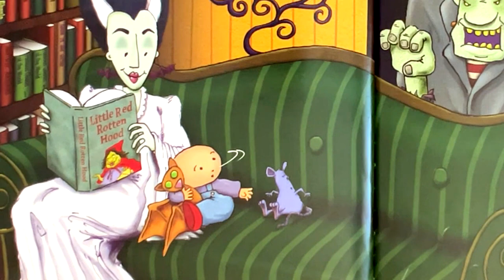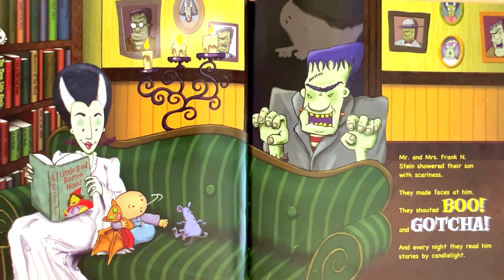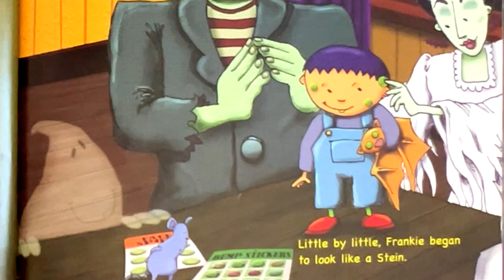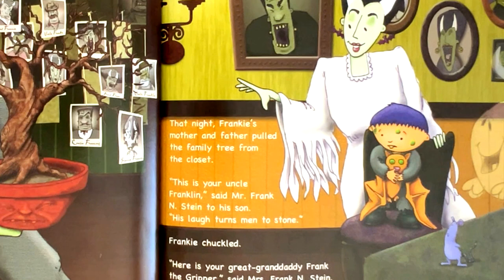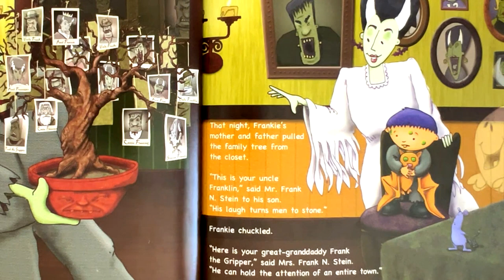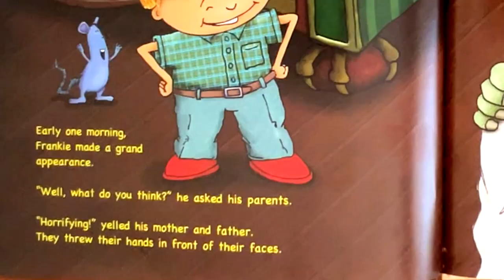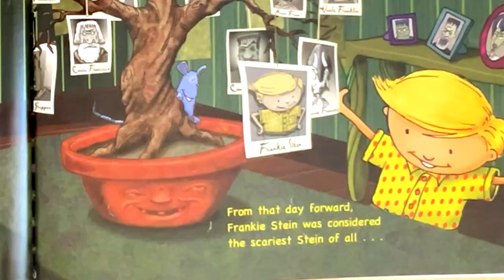Frankie Stein (celebrates the bonds formed in unexpected places) Kids Picture Story Book Read Aloud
“Frankie Stein” is a delightful and whimsical picture book that will enchant young readers. Written by Lola M. Schaefer and illustrated by Kevan Atteberry, this story introduces us to a unique character who defies expectations.

🌟 Book Summary:

Title: Frankie Stein Starts School
Genre: Picture Book, Halloween, Children’s Fiction, Monsters, Fantasy
Plot Overview: On a bright, sunny day, Frankie Stein enters the world. Unlike his parents, the formidable Mr. and Mrs. Frank N. Stein, Frankie isn’t scary-looking; he’s downright cute! His parents attempt to mold him into their image, but Frankie has his own plans. As the story unfolds, we discover that Frankie becomes scary in his own unique way. Kevan Atteberry’s digital illustrations add warmth and humor to this family-friendly tale, making it a perfect read-aloud for Halloween.

🎃 Key Themes:

Individuality: Frankie embraces his uniqueness and refuses to conform.
Friendship: The story celebrates the bonds formed in unexpected places.
Perseverance: Frankie’s journey teaches resilience and determination.
📚 Recommended Age Group:
Ages: 6-8
👻 Illustrations: Kevan Atteberry’s art captures the essence of Frankie’s character, infusing the book with charm and playfulness. The digital illustrations enhance the storytelling experience. (AI generated).